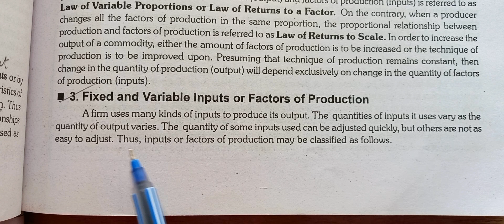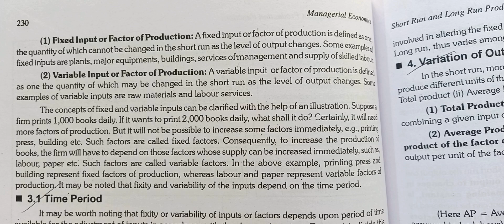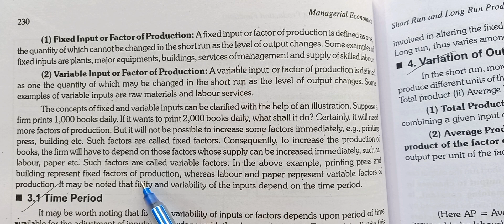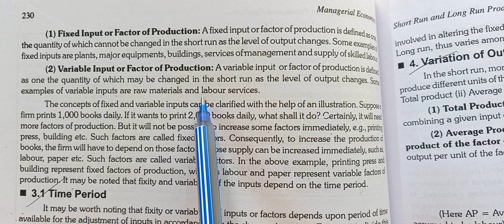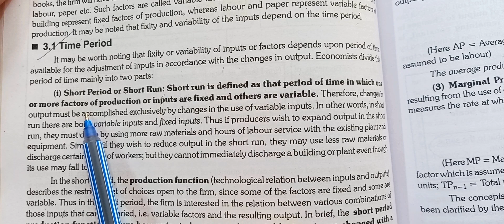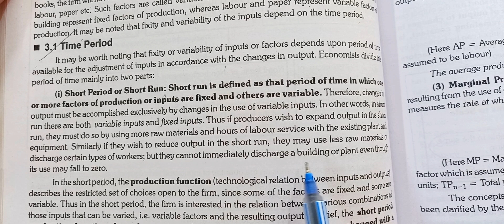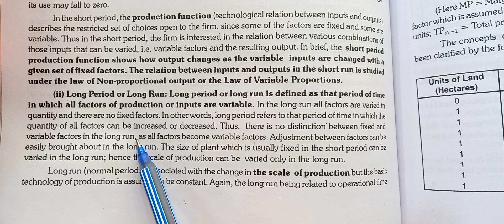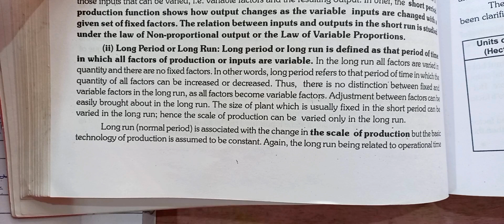ch-14/ lec-2/ fixed and variable inputs or factor of production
account classes, business classes, economics classes, statistics classes, maths short videos and ugc net classes